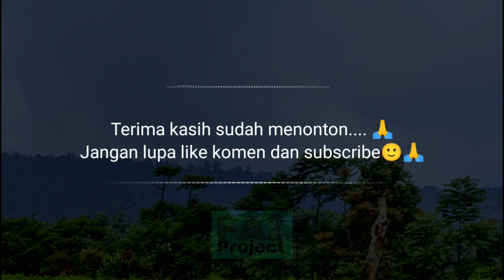KU INGIN SETIA - ARMADA | Cover by : TAMI AULIA | Lirik lagu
Hallo - teman😃🖐 selamat datang di chanel fahmi faz. Sebelumnya terima kasih sudah berkunjung dan menonton  di chanel ku🙂🙏

KU INGIN SETIA - ARMADA  |  Cover by : TAMI AULIA

Silahkan komen di kolom komentar jika ingin request lirik lagu dan pendapat kalian tentang video ini.